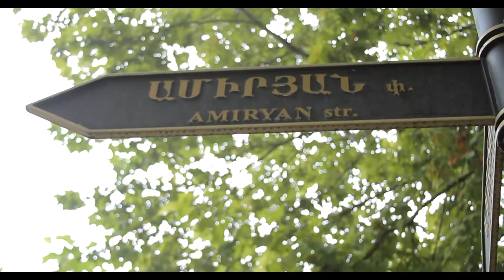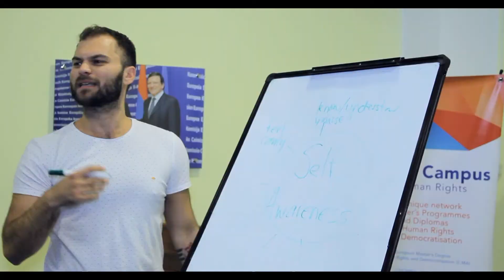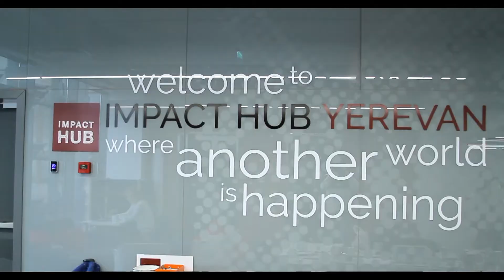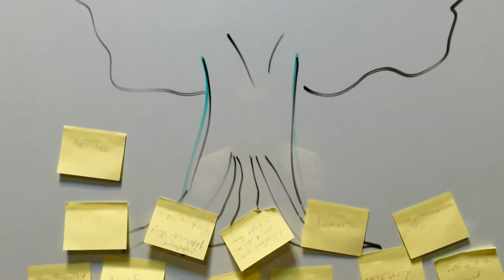How the Stega team impacts wellness in Armenia while maintaining a work-life balance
We’ve been adapting to Yerevan – the streets, weather, people, ways of life. It feels  natural to us most of the time –especially the humor and warmth. We’re slowly planting ourselves here, as intentionally and thoughtfully as we can. We’ve been integrating with various professional networks and meeting awesome people. We’re developing routines, identifying our favorite cafes and foods, getting to know our neighborhood, its vendors and cab drivers. Of course, we’ve located some of the best coffee in town!

We were invited to give a lecture to students at YSU. We spoke about the relationship between self-awareness and human rights. Between running the workshops, preparing talks and presentations, and documenting our work, one of our biggest challenges has been getting enough rest. But we find ourselves consistently refueled by genuine and positive human interactions.

We keep talking about the need for a massive country-wide campaign that would show  Armenian citizens the tremendous work being done by NGOs, social entrepreneurs and businesses that value social responsibility. There’s sometimes a sense here that the country is stagnating or even worsening economically and socially– and yes, things aren’t peachy – but that’s not the entire picture.

We’re members of Impact Hub Yerevan, which has brought together dozens of organizations that not only share a beautiful work space, but can share knowledge and build together. At our presentation there, we learned that some individuals are working 12+ hours a day, and we know from our own experience that creating something from nothing requires enormous amounts of mental output. It’s hard work, and we are also having a difficult time practicing self care when there are many daily demands. Most of the change makers we meet do not practice self care. A breathing exercise, even for just a few minutes always shifts the energy of the room. Even just several cycles of deep breathing can be nourishing.

The theme of our workshops this week was rootedness. We reflected on what roots us, what we stand for in life, and what keeps us going when work becomes very tough.
Just like in our walking meditation with our participants, we’re planting our feet intentionally, but gently, practicing mindfulness and patience.  In the process, we’re maintaining honesty with ourselves and one another, having honest discussions, laughing and having fun.

There are intelligent and innovative individuals who are challenging society’s limited perceptions of what’s possible, and shaping the very ways we create change.